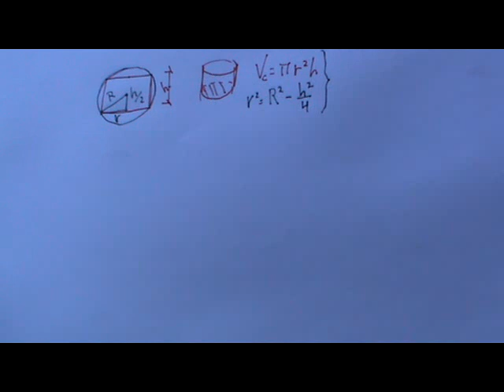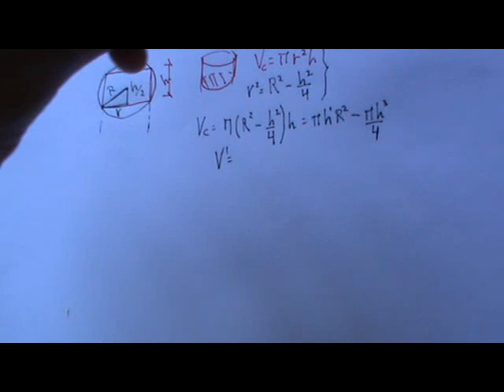Cilindro de volumen máximo inscrito en esfera